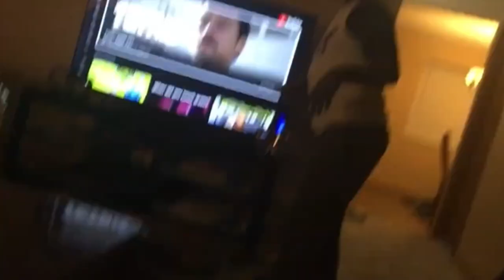FULL FORCE: THE SEASON ONE MOVIE